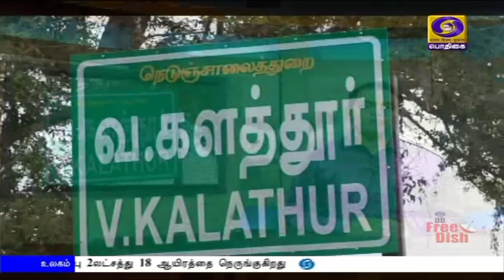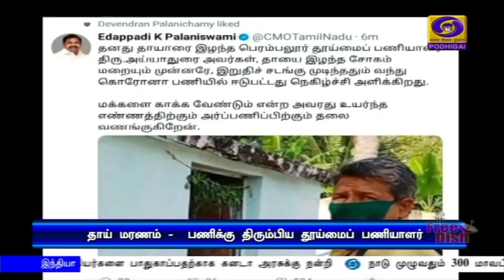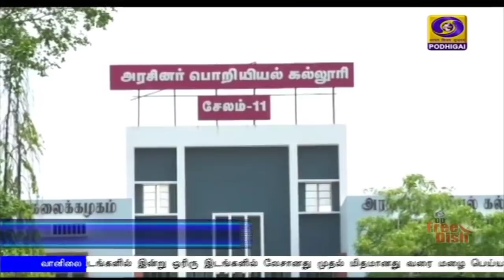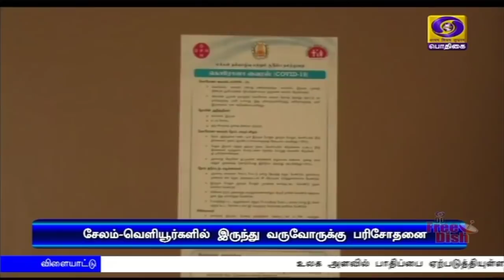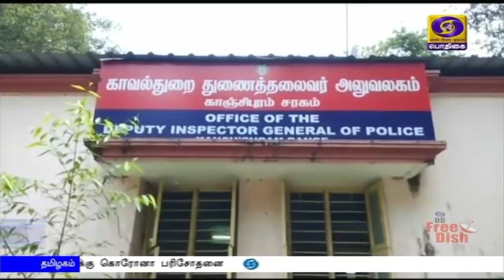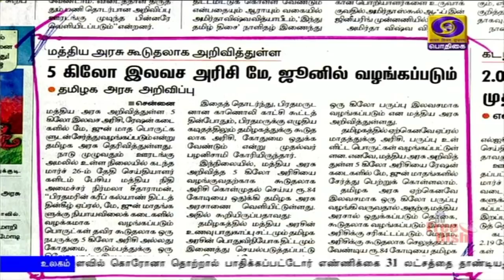பொதிகை காலை 8.00 மணி செய்திகள் [29.04.2020]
1) பிரதமர் நரேந்திரமோதி, கனடா பிரதமர் ஜஸ்டின் ட்ரூடோவுடன் தொலைபேசியில் பேச்சு -இந்தியர்களை பாதுகாப்பதற்காக கனடா அரசுக்கு நன்றி

2)  நாடு முழுவதும் 300 மாவட்டங்களில் புதிதாக கொரோனா தொற்று பாதிப்பு இல்லை: மத்திய  அமைச்சர் ஹர்ஷ்வர்தன்
***இந்தியாவிலேயே விரைவில் துரித பரிசோதனைக் கருவிகள் தயாரிக்கப்படும் என தகவல்

3)  கொரோனா பாதிப்பு நீடித்தாலும் நாடு முழுவதும் வீடுகளுக்கு தேவையான குடிநீர் வழங்கப்படுகிறது - மத்திய அமைச்சர் கஜேந்திரசிங் ஷெகாவத்

4) புலம்பெயர்ந்த தொழிலாளர்களின் வாழ்வாதாரத்தை பாதுகாக்க ஒரேநாடு ஒரே ரேஷன் திட்டத்தை தற்காலிகமாக செயல்படுத்துவது குறித்து பரிசீலிக்கவேண்டும் - மத்தியஅரசுக்கு உச்சநீதிமன்றம் அறிவுறுத்தல்

5) சென்னை உள்ளிட்ட மூன்று நகரங்களில் நான்காவது நாளாக தொடரும் முழு ஊரடங்கு: தொற்று பாதிப்பு இல்லாத மாவட்டங்களில் ஊரடங்கை விலக்கிக்கொள்வது குறித்து மாவட்ட ஆட்சித்தலைவர்களுடன் முதலமைச்சர் எடப்பாடி பழனிசாமி இன்று ஆலோசனை

6) உலகஅளவில் கொரோனா தொற்றால் பாதிக்கப்பட்டோர் எண்ணிக்கை 31 லட்சத்தை தாண்டியது-
 உயிரிழப்பு 2லட்சத்து 18 ஆயிரத்தை நெருங்குகிறது.